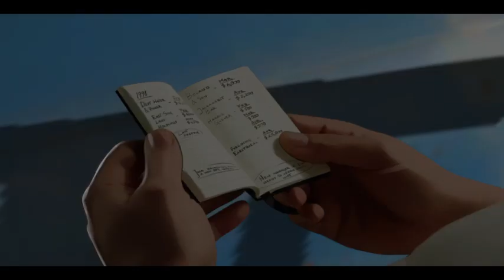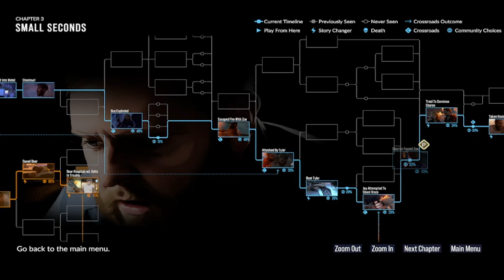As Dusk Falls Book 1